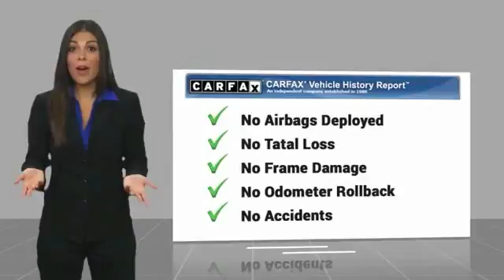2015 Ford Mustang San Luis Obispo CA U5101A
2015 Ford Mustang

Coast BMW
12100 Los Osos Valley Rd